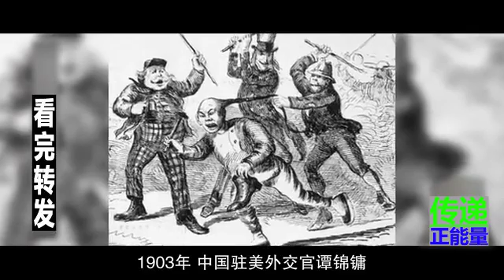什么是国家？(shared video by a Hainanese brother)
Why does China needs to be militarily strong?